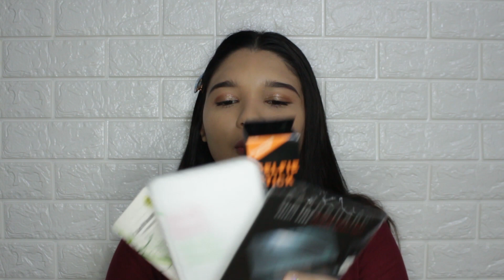LAZADA MYSTERY BOX | 139 PHP | OPPO A3 | UNBOXING | Philippines | ASHLEYGREY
LAZADA MYSTERY BOX | 139 PHP | OPPO A3 | UNBOXING